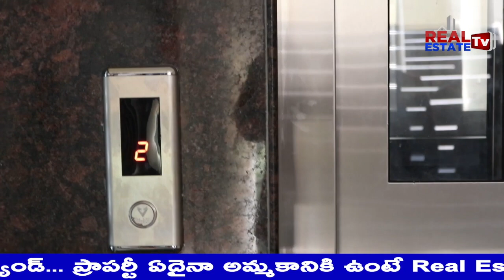2BHK Flat For Sale At LB Nagar || ఎల్బీనగర్ లో డబల్ బెడ్ రూమ్ ఫ్లాట్ అమ్మకానికి ఉంది | Real Esate Tv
రియల్ ఎస్టేట్ అంటేనే మాఫియా అన్నట్లుగా పరిస్థితి తయారైంది. ఆ అపవాదును పోగొట్టేందుకు... కస్టమర్లకు అసలు వాస్తవాలు తెలియజేసి వారిని ఎడ్యూకేట్ చేయడం కోసం మా ఛానెల్ పనిచేస్తుందని స్పష్టం చేస్తున్నాము.